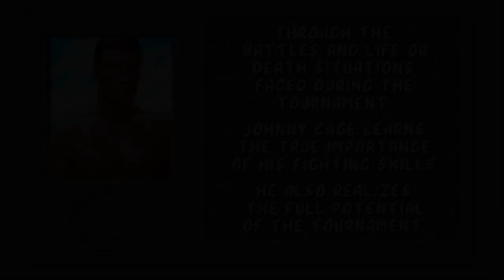Mortal Kombat Van Damme Cosplay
Samuel Kidd - in Retrogamer World